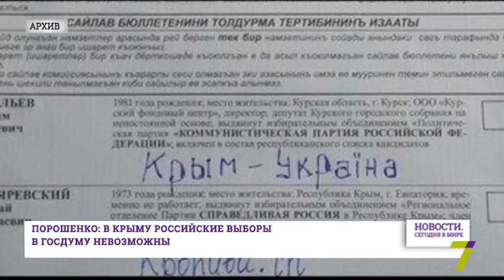10 сентября: Новости. Сегодня в мире (выпуск от 13:00)